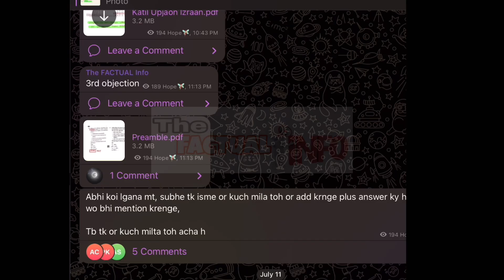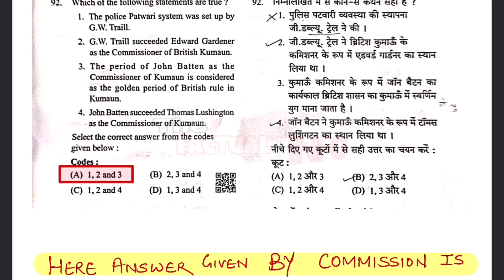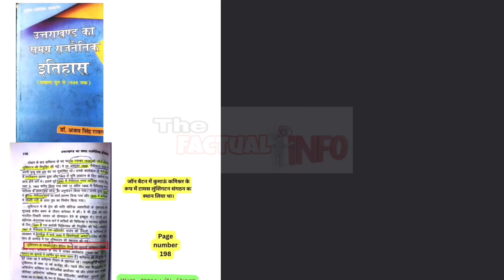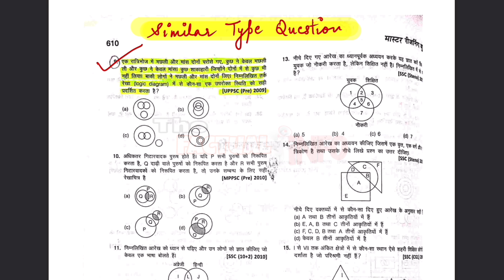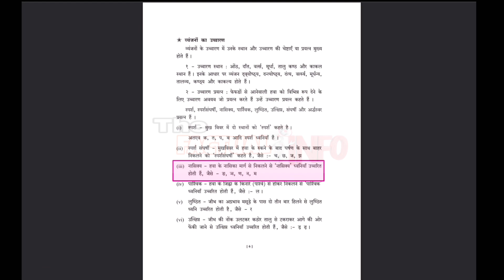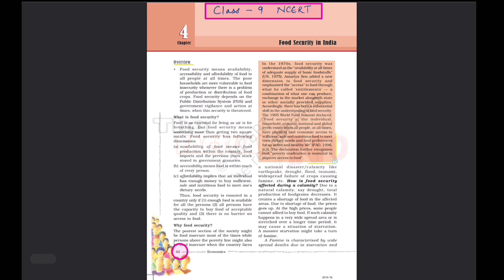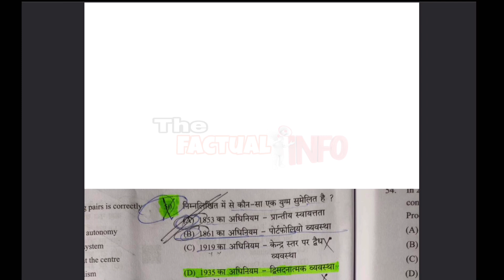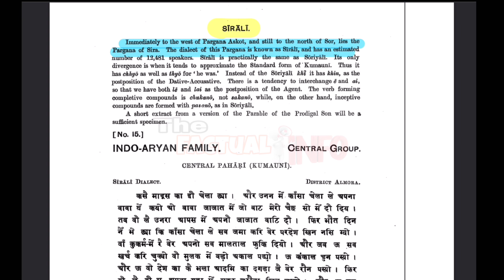wale Question VDO PROOF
ukpcs lower stay
ukpsc pcs interview postponed
uk lower pcs update
ukpcs OBJECTIONS PART 2
VDO/VPDO
Uttarakhand VDO Exam 9 जुलाई 2023 Cut Off | Uttarakhand VDO VPDO Exam Paper Cut Off | Answey Key
Uttarakhand vdo exam Cut off 2023
Vdo vpdo exam Cut off 2023
Vdo exam Cut off 2023
Uksssc vdo exam Cut off 2023
Uksssc vdo vpdo exam Cut off 2023
Uttarakhand vdo exam 2023
Uttarakhand vdo vpdo exam 2023
Uttarakhand vdo Cut off 2023
Uttarakhand vdo vpdo Cut off 2023
Uttarakhand vdo vpdo Cut off 2023 Uttarakhand VDO Exam Answer key | Uttarakhand VDO VPDO Exam Solved paper | Answer key

Uttarakhand vdo exam answer key
Vdo vpdo exam answer key
Vdo exam paper solved
Uksssc vdo exam answer key
Uksssc vdo vpdo exam paper solved
Uttarakhand vdo paper today
Uttarakhand vdo vpdo paper today
Uttarakhand vdo vpdo answer key 2023 telegram channel link

forester exam question papers uttarakhand forester previous year que...
ukpcs lower stay
ukpsclower27/06/2023 court judgment

uttarakhand van daroga previous paper

van daroga previous year question paper

uttarakhand van daroga paper

forester previous year question paper

uttarakhand van daroga classes

uk van daroga previous year question p.

uksssc forester

uksssc van daroga

van daroga uksssc

van daroga paper

van daroga paper 16 july 2021

van daroga question paper 2021

uk forester previous year question paper

forest inspector uttarakhand

uk van daroga

uk van daroga paper

uksssc van daroga previous year quest...

van daroga previous paper

uttrakhand van daroga

van daroga uttarakhand previous year...

study point

uk forester

uk van daroga classes

up van daroga previous year question...

uttarakhand forester

van daroga classes uttarakhand

van daroga uttarakhand classes
uksssc patwari
uksssc kanisth sahayak

Uttarakhand vdo
Uttarakhand VDO postponed
Jardhari classes
Uttarakhand vdo exam preparation 2021
Uttarakhand vdo practice set
Uk vdo classes
त्तराखंड पुलिस रैंकर्स परीक्षा, uttrakhand polish rankers paper, Uttrakhand polish rankers paper 21 feb,